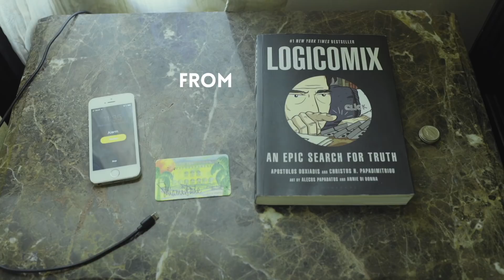WHAT'S MORE IMPORTANT? | May 5th (NEW SERIES)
New Series. Premieres May 5th